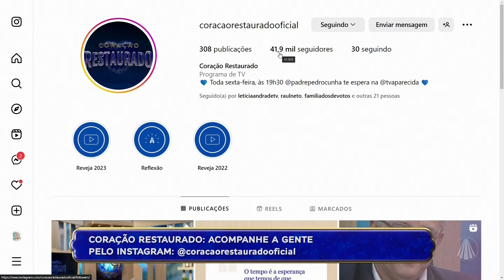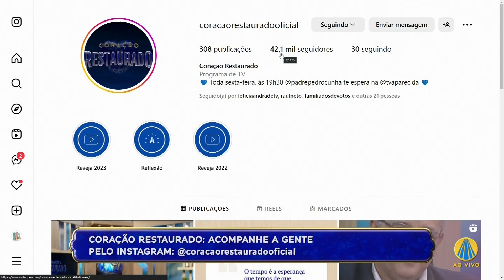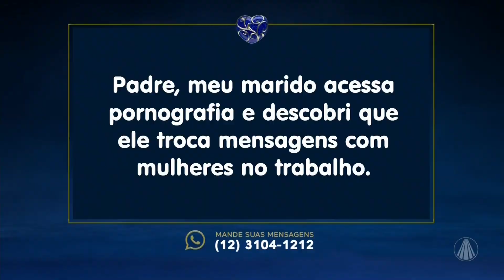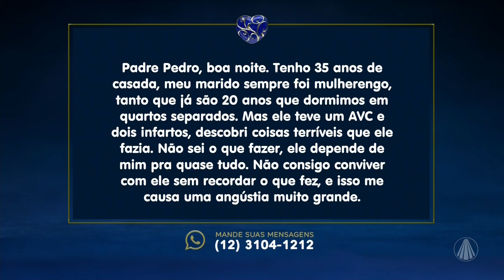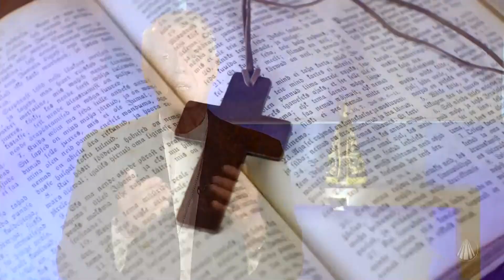Coração Restaurado - 28 de julho de 2023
Acompanhe as orientações do Pe. Pedro Cunha e recebe o direcionamento para suas aflições e necessidades.

TV APARECIDA
É bom estar onde a Mãe está!